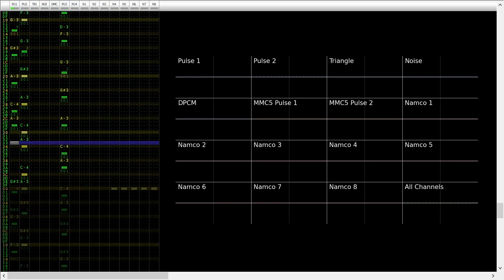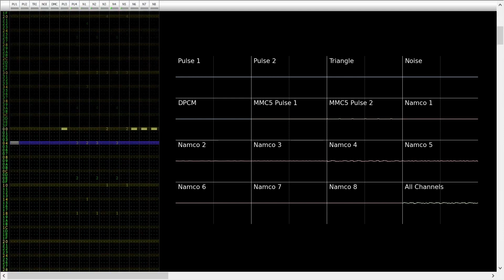Pepperman Strikes! [8 bit cover] - Pizza Tower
Programs used: j0CC-FamiTracker, OBS Studio, Corrscope
Chips used: 2A03, MMC5, N163